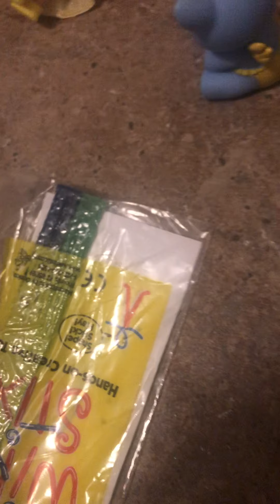August 31, 2021